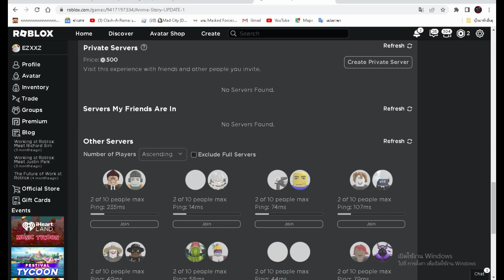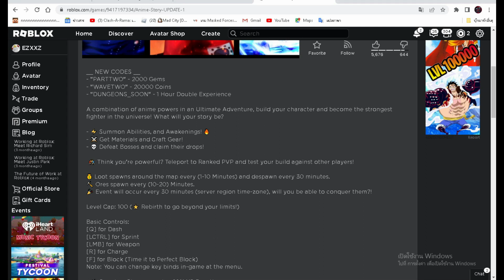Anime Story รีวิวแมพใหม่ (แจกโค้ดล่าสุด)